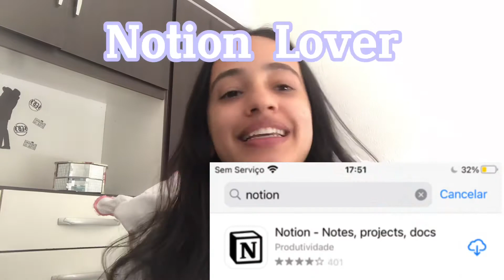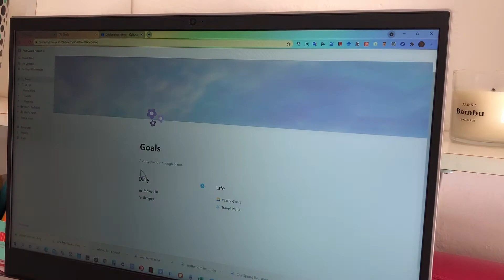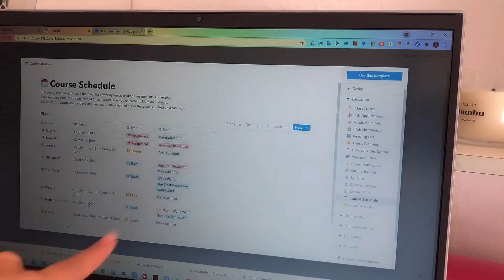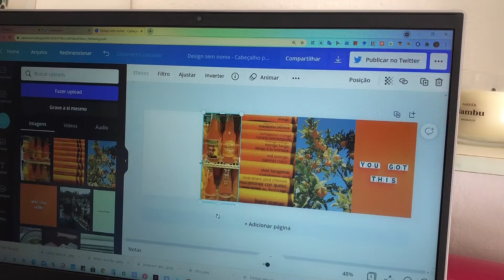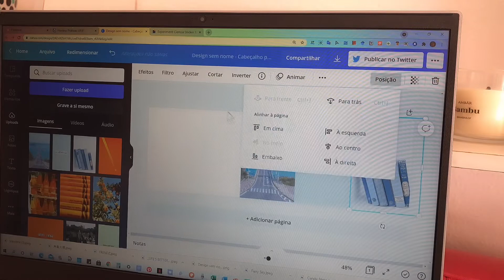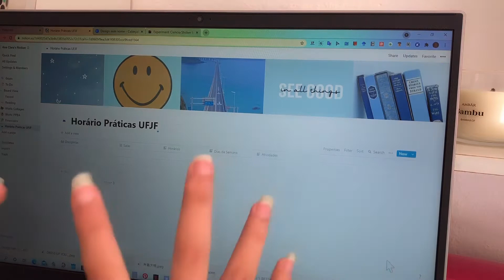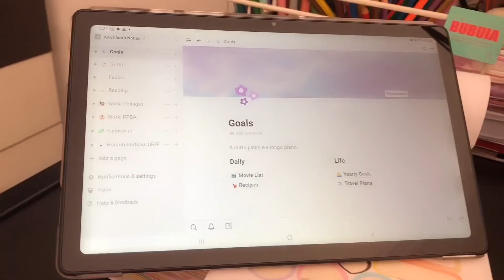DA PRA FAZER DE TUDO COM O NOTION - planejamento online surreal!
Oi genteee, como vocês estão? No vídeo de hoje eu falo um pouquinho mais sobre o Notion, o app tá bombando né? E resolvi testar com vocês! Qualquer dúvida só comentar aqui embaixo! 💖